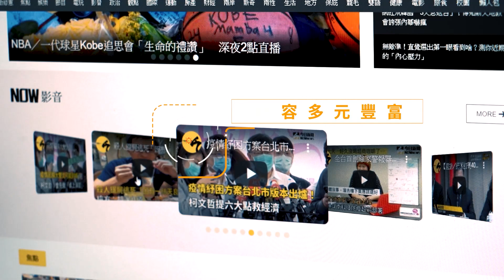幼兒園群聚案延燒 侯友宜：5校、4327名學生預防性停課